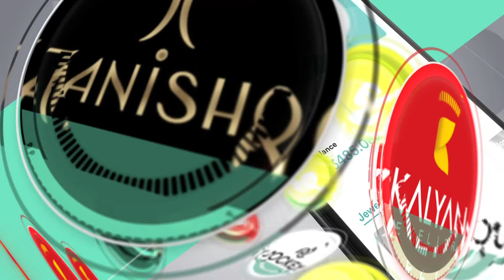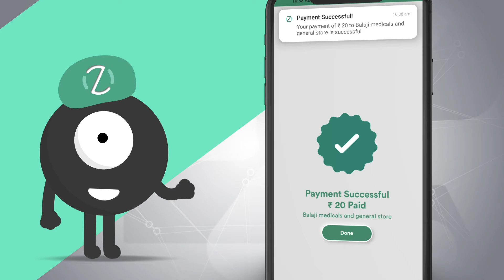Zeropay - Shop Anywhere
Animated explainer video introducing the core features of a fintech app based loan platform.